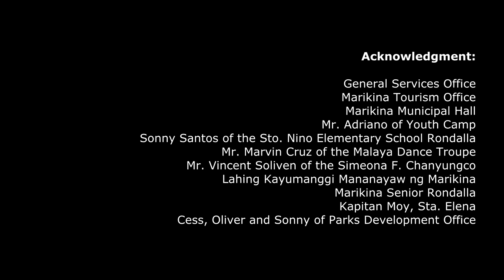Photo Walking Tour 2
A fund raising project for the Malaya Dance Troupe of the Sto. Nino Elementary School. Also a very special thanks to Mr. Marvin Cruz of the Malaya Dance Troupe, Mr. Vincent Soliven of the Simeona F. Chanyungco Lahing Kayumanggi Mananayaw ng Marikina, Mr. Sonnny Santos of the SNES Rondalla and Mr. Ed Labrado of the Marikina Rondalla. Please watch the video for the rest of the acknowledgment.